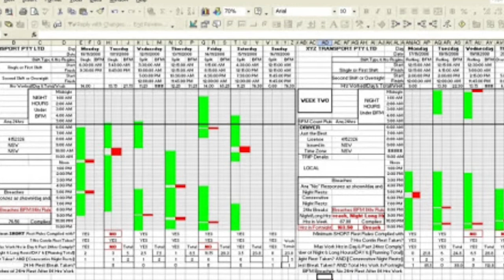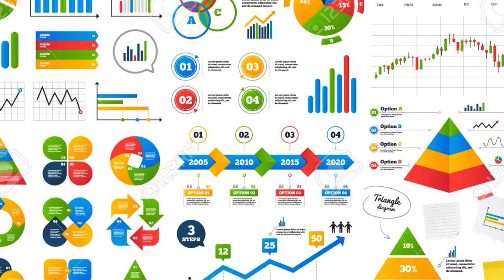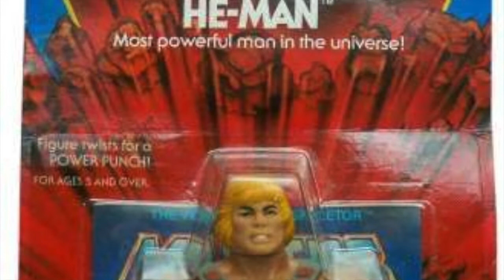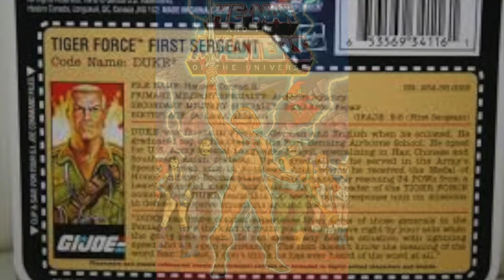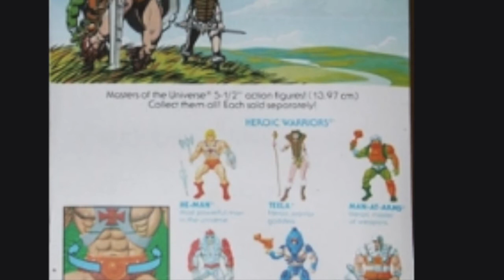Secrets of He-Man! How Toys are Made: MOTUC He-Man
A look at the making of the Masters of the Universe Classics He-Man figure from Mattel by the brand manager Scott "toyguru" Neitlich